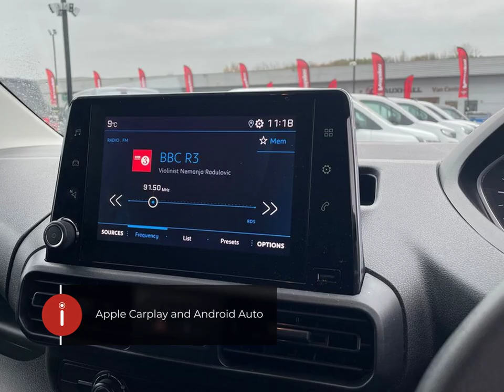Peugeot Partner Professional Premium Plus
Check out this Peugeot Partner Professional Premium Plus 2024 with 3751 miles, Manual transmission. Let us give you a quick overview of the specification: 12V Socket-Dashboard, 16in Steel Wheels with Hubcap, 4 Way Adjustable Drivers Seat with Adjustable Headrest, 6 Floor Mounted Load Securing Rings, 8in Capacitive Colour Touchscreen with Connect DAB Radio-Bluetooth Handsfree and USB Socket, Air Conditioning, Apple Carplay and Android Auto, Automatic Activation of Hazard Warning Lights on Major Deceleration, Cruise Control with Programmable Speed Limiter, Cup Holders for Driver and Passenger-Side of Dashboard, Dashboard Mounted Central Locking Push Button and Auto Locking Above 7mph, Door Mirrors-Electrically Adjustable, Door Opening Warning and Audible Lights-On Warning, Driver and Passenger Seatbelt Unfastened Warning, Drivers Airbag, Electric Front Windows with One-Touch Operation, Electric Power Steering with Reach and Rake Adjustable Steering Column, Electronic Stability Control and ABS with Hill Start Assist-EBA and EBFD, Folding Single Front Passenger Seat, Free2Move Connect Fleet Telematics Subscription-6 Months.